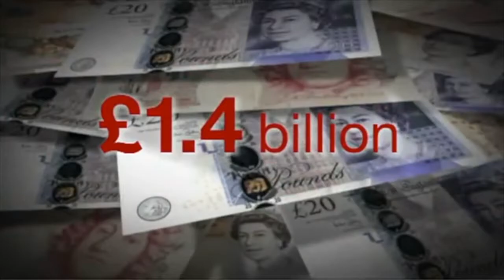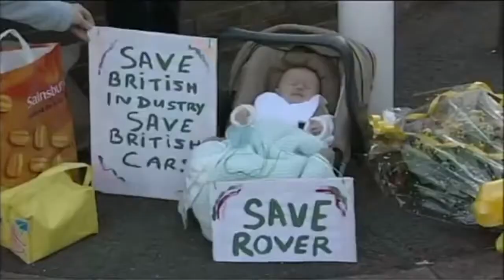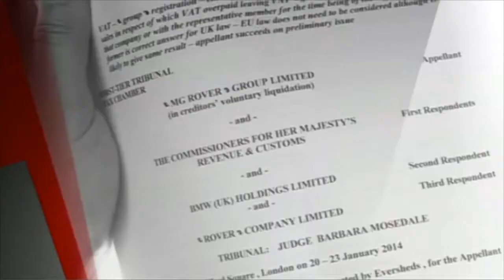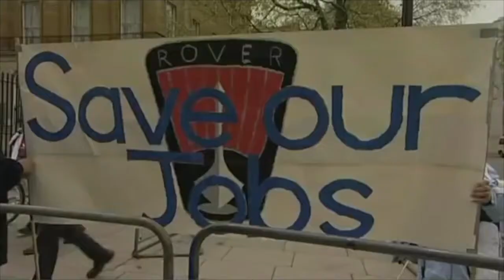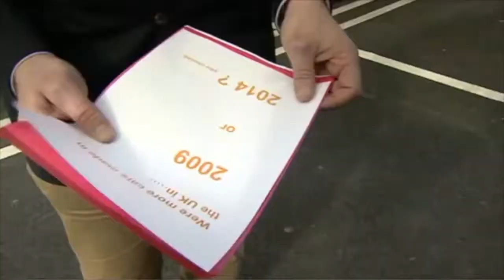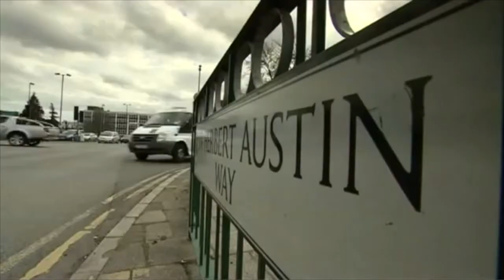Longbridge - 10 Years On | HD | BBC ONE | Documentaries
Watch the BBC Midlands news report from our campus, summarising 10 years since the collapse of MG Rover.

A VIDEO MADE BY ‘BBC STUDIOS’ POSTED BY ‘MG ROVER HERITAGE’. EXPLORE OUR YOUTUBE CHANNEL. IT’S FULL OF GREAT CONTENT FROM OUR ARCHIVES AS WELL AS NEW EXCLUSIVE CONTENT MADE BY OUR CHANNEL.

‘MG Rover Heritage’ is the Number One heritage page for Rover & associated marques (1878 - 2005). Recently verified on Wikipedia as the recognised official page, We are now working on an online archive available to the public. This includes associated marques such as Rover Marque, Austin Rover, British Leyland, The Rover Group, MG Rover & more!